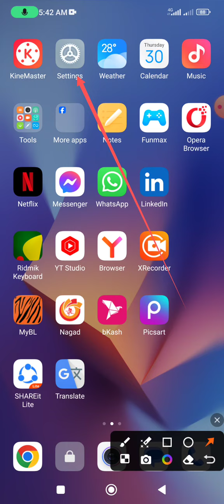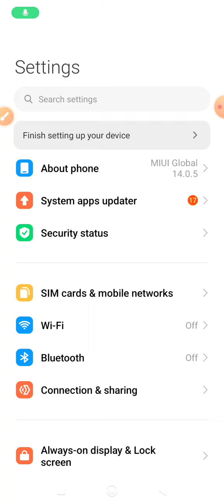A man came and said I am in a lot of trouble, I can't light the mobile from darkness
This video name is A man came and said I am in a lot of trouble, I can't light the mobile from darkness. This video very important for Android phone user people.

Dark to light mode
How to change dark to light mode
Display light dark to light mode enable